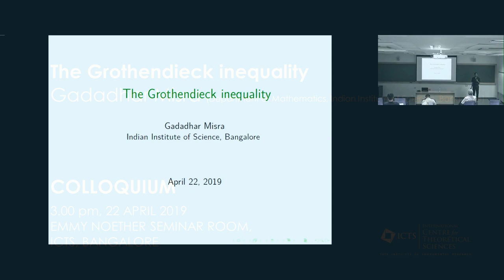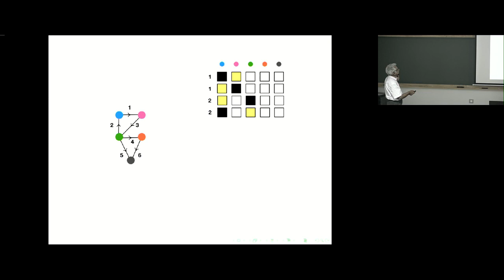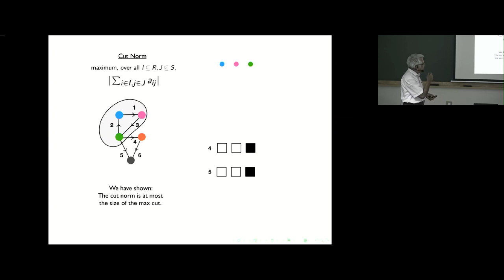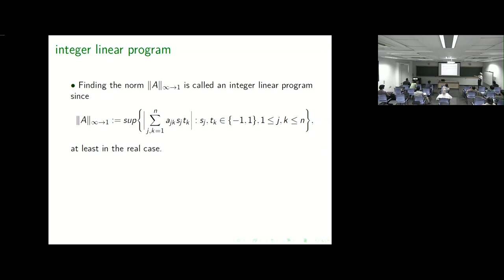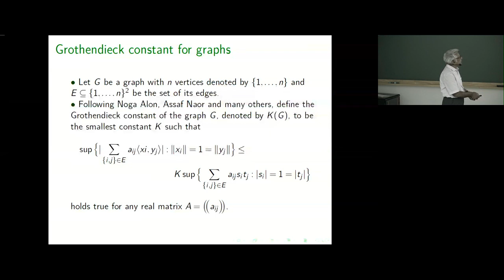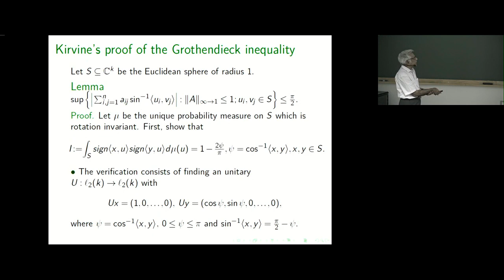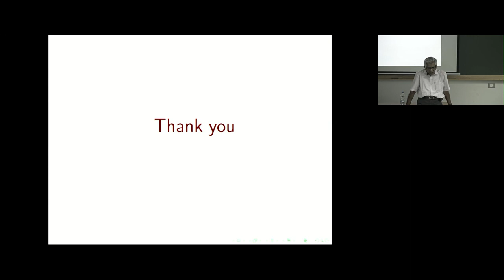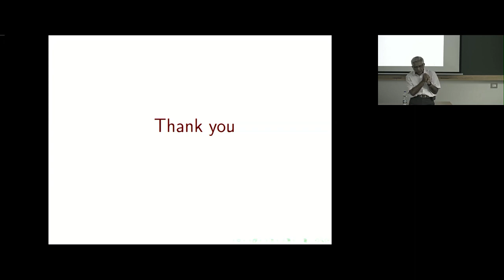The Grothendieck inequality by Gadadhar Misra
Colloquium

The Grothendieck inequality

Speaker: Gadadhar Misra (Department of Mathematics, Indian Institute of Science, Bangalore)

Date: Mon, 22 April 2019, 15:00 to 16:00

Venue: Emmy Noether Seminar Room, ICTS Campus, Bangalore

 Abstract

The limit of  K(n)  remains  finite as  n  →  ∞  and is  the universal constant K  of Grothendieck. I will discuss this inequality along with many of its surprising consequences.

0:00:00 The Grothendieck inequality
0:03:03 max Cut
0:06:59 the edge set
0:07:16 the edge set with labels
0:07:41 the edge set with crossings marked
0:11:20 Cut Norm
0:20:21 the Cut norm
0:25:28 proof
0:26:31 proof (contd.)
0:28:09 integer linear program
0:31:05 the LP relaxation
0:34:04 what we know about the Grothendieck constant
0:37:18 Grothendieck constant for graphs
0:39:12 the original Grothendieck inequality
0:41:17 Kirvine's proof of the Grothendieck inequality
0:45:38 an integral
0:47:16 evaluation of the integral
0:47:37 tensor product
0:48:19 Kirvine's proof of the Grothendieck inequality
0:49:22 sine hyperbolic
0:52:03 completing the proof
0:52:36 sine hyperbolic Lemma
0:54:31 sharpening the Varopolous inequality
0:56:00 Thank you
0:56:10 Q&A